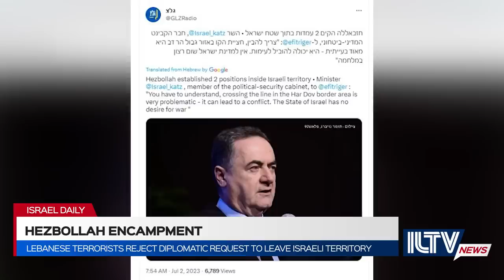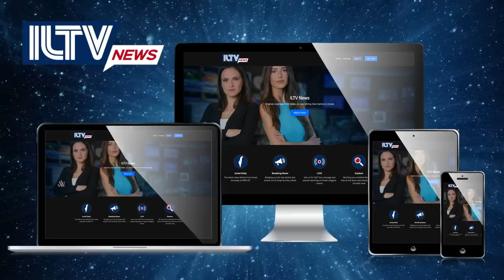Israel Daily News – July 02, 2023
A Syrian anti-aircraft missile entered Israeli airspace overnight, prompting an Israeli air strike on the Syrian battery that fired the missile.Furthermore, Hezbollah is still on the Israeli side of the border as the IDF grows impatient. Also JISS research fellow and military strategy expert, colonel reserves professor Gabi Sibon joins ILTV to evaluate the situation and constant threat on our northern border. And much more